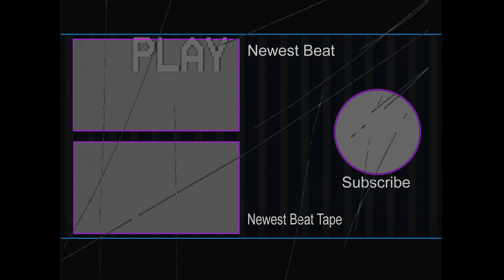FREE Sebii X Bladee x aldn Type Beat 2021| Hyperpop type beat "Alone Again"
Produced by Platinum x Lawzy

We made a free Hyper pop Type Beat. This Free Sebii type beat, made in 2021, is named "Alone Again". If you enjoy the Hyper pop genre, Bladee beats, or anything cyber or anti pop feel free to check this track out! Thank you to all of our subscribers that tune in every day!

We hope you enjoy this free aldn type beat and we hope you have a wonderful day! :)

p4rkr type beat
dolly type beat
d0llywood1 type beat
ripsquad type beat
vinso type beat
glitchcore type beat
robloxcore type beat
Hyperpop type beat 2021
Osquinn type beat 2021

*** USAGE/LEGAL***